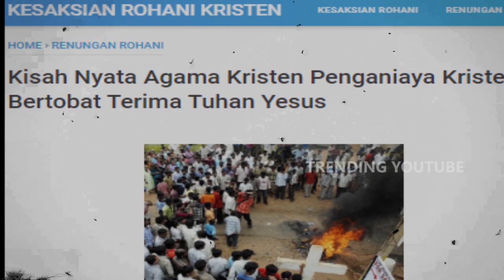KISAH NYATA AGAMA KRISTEN P3N64N14Y4 KRISTEN BERTOBAT TERIMA YESUS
TRENDINGYOUTUBE